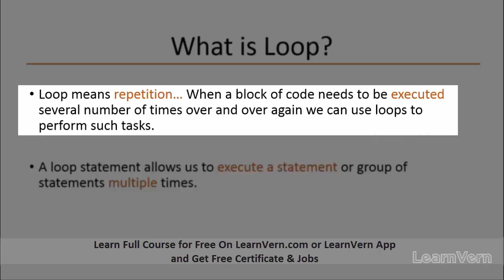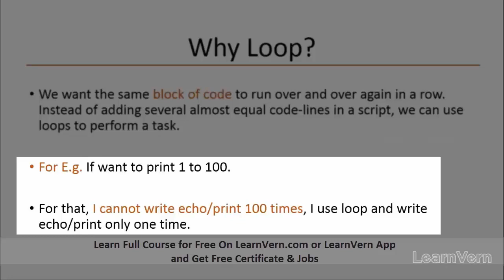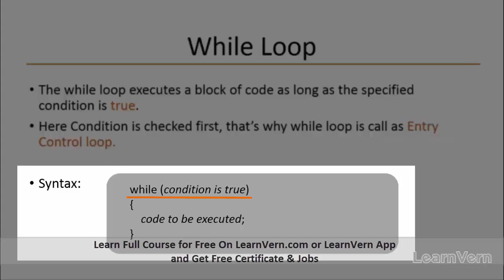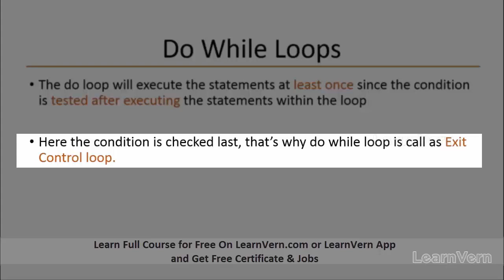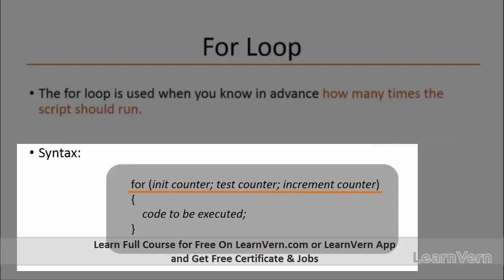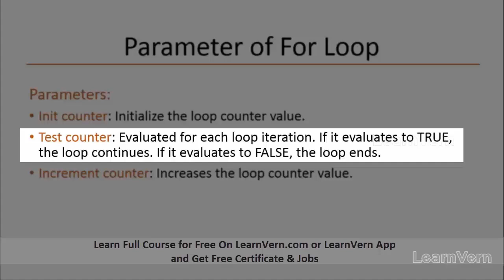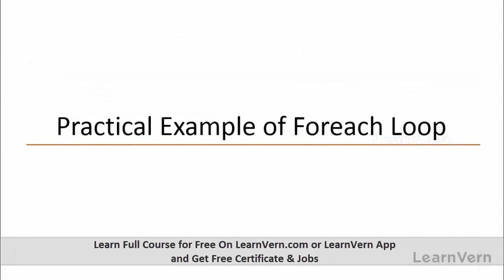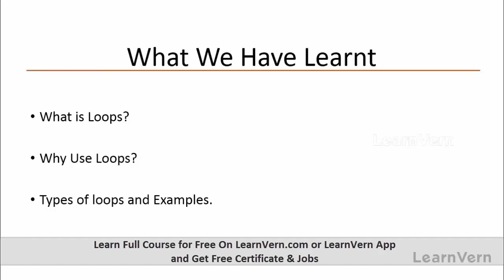What is Loops in PHP? Different Types of Loops in PHP | Video in Hindi | LearnVern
Explore the exciting features of PHP, Different Types of Loops in PHP and How it's works with this hands-on video at learnVern.com

This video explains all of Understanding the What is Loops in PHP with an overview of PHP and how you can work with it.

At LearnVern, we offer a PHP course in Hindi, where you will discover and learn about the various features of an PHP with our interactive video tutorials from the Experts.